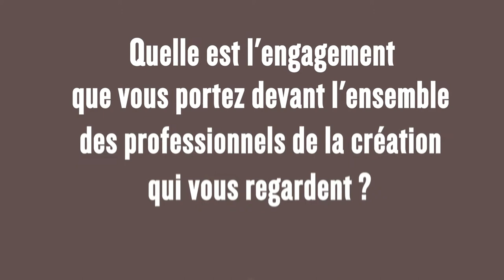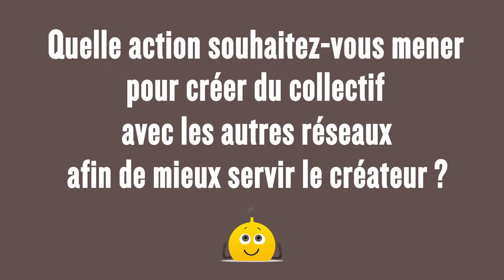Pierre-René Lemas, Président de France Active